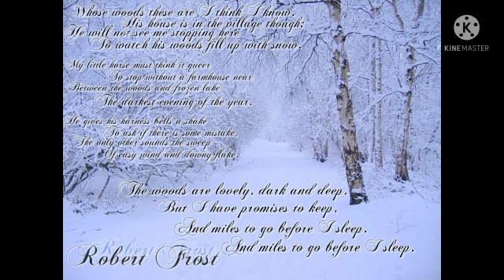stopping by Woods on a 🌲 snowy evening.Learn and shine.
Video from ezhilmano2007